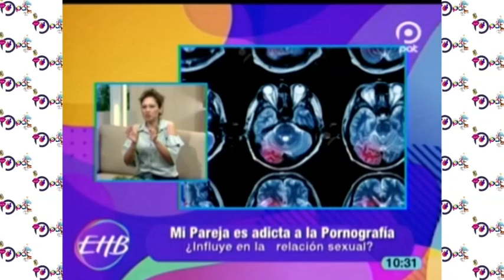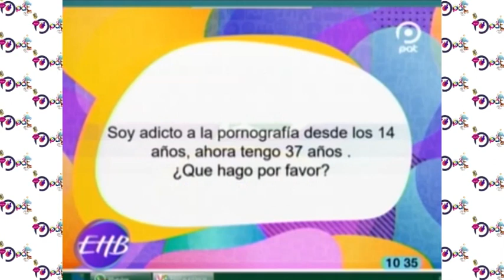Sexualidad - Pareja adicta a la Pornografía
En el programa Enhorabuena se hablo acerca de la adicción a la pornografía y los daños que esta patología puede ocasionar a una relación de pareja. Uno de los problemas que puede afrontar una pareja cuando uno de sus integrantes es adicto a la pornografía, es la falta de interés íntimo sexual.